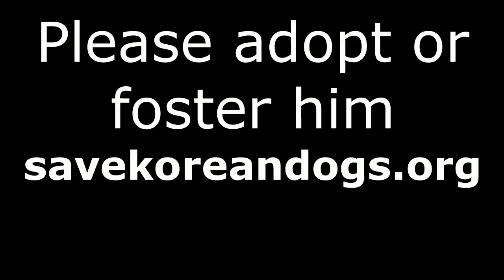Cole a DMT survivor can send you to sleep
In the midst of the shelter here in South Korea with Savekoreandogs.org, Cole can sleep soundly knowing that someone will adopt him soon!